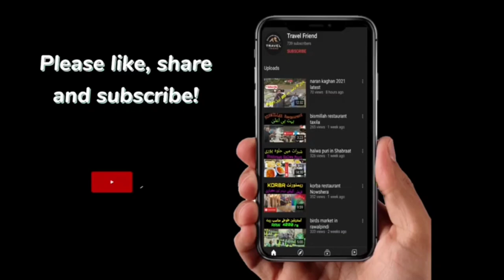Nihari Easy Recipe (Urdu)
In this video I will teach how to make nihari. It is easy to cook.
I used garam masala, black pepper, red chilli, salt and the main thing to make more delicious we use National Nihari Dehli masala.
Enjoy it with hot Tandoori Nan, green chilli and ginger. Stay tune for videos on my channel. Thanks Allah Hafiz